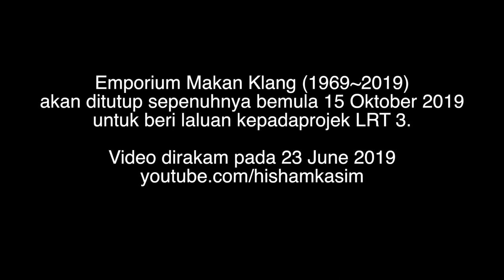LRT 3 | Drone footage Emporium Makan Klang 1969~2019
Works on the light rail transit 3 (LRT3) project are expected to resume in the second half of this year, according to Malaysian Resources Corp Bhd (MRCB).

“The LRT 3 project is already 10% completed and we are at the redesigning stage,” MRCB chief operating officer Kwan Joon Hoe told reporters after the group EGM on Thursday.

The LRT 3 project has been stalled for almost a year pending a review in light of the revelation by the Finance Ministry (MoF) that the total cost of the line had ballooned to RM31.65bil.

The government then approved the continuation of the 36km-long track at a reduced final cost of RM16.63bil, less 47% of the original cost.

This resulted in a series of negotiations between the MoF, Prasarana Malaysia Bhd and the project's main contractors MRCB and George Kent (Malaysia) Bhd.

On Jan 25, MRCB-George Kent Sdn Bhd entered into a fixed-price contract with Prasarana, the project owner, instead of adopting a project-delivery-partner (PDP) model.

Kwan said the overall LRT 3 project is now valued at RM11.8bil and is expected to be completed in 2024.

The Light Rail Transit Line 3 (LRT3) envisages to connect two million people between Bandar Utama and Klang by 2020. Developed in line with the Greater Kuala Lumpur/Klang Valley (GKL/KV) Land Public Transport Masterplan, LRT3 will be a key feature in extending rail connectivity to the Western Corridor of GKL/KV.

The RM 9 billion LRT 3 project  will be seamlessly connected with:
- Klang Valley MRT 1 line at Bandar Utama
- Kelana Jaya LRT line at Station 3 (extended LRT)
- Bus Rapid Transit (BRT) stations at SIRIM and Stadium
- KTM Komuter (Port Klang - Batu Caves) line at Klang station

There will be 25 stations (24 elevated stations and 1 underground station) along LRT 3 line with 13 stations having the potential for Transit Oriented Development (TOD). LRT 3 will be equipped with the latest technologies including Communications-Based Train Controls (CBTC), Automatic Train Controls (ATC), Passenger Information Display System (PIDS), fire protection system and closed-circuit TV (CCTV) system.

The LRT 3 trains will have a maximum operating speed of 70km/h and has the capacity of carrying 12,240 passengers per hour per direction.

We license all media rights (TV, online, mobile, audiovisual, non-theatrical, TV commercials, etc.).